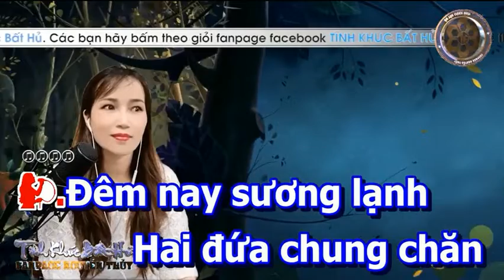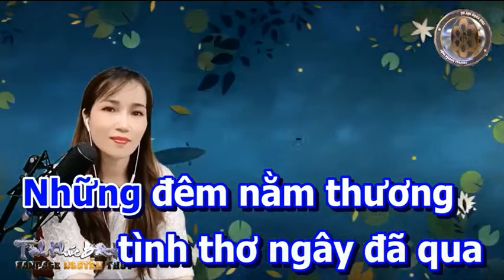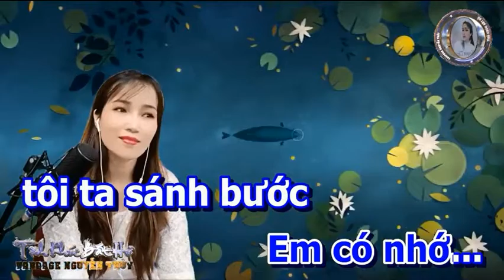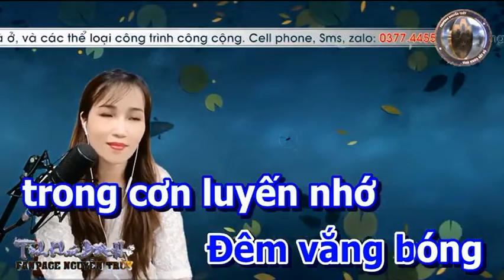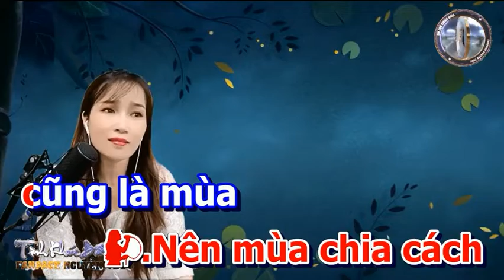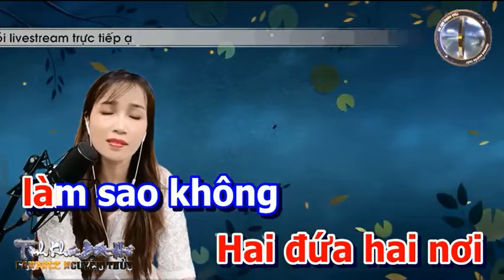MÙA SẦU RIÊNG - NGUYỄN THỦY & HOÀNG VĂN